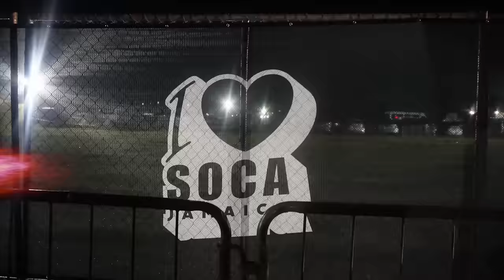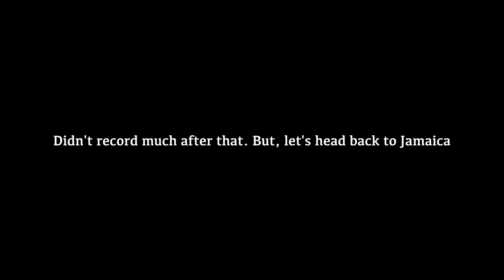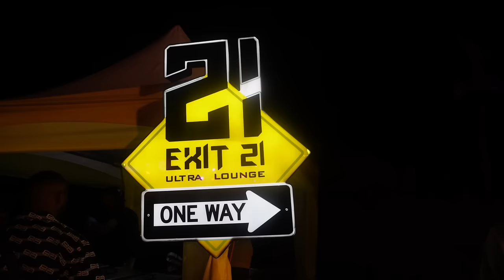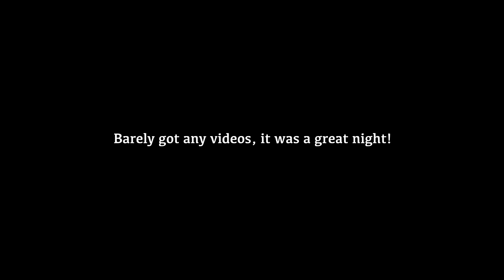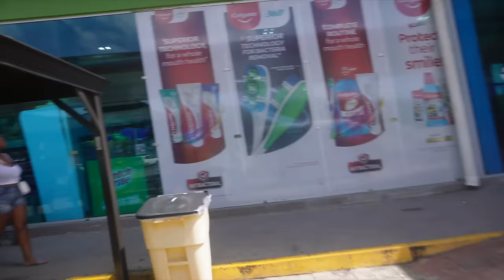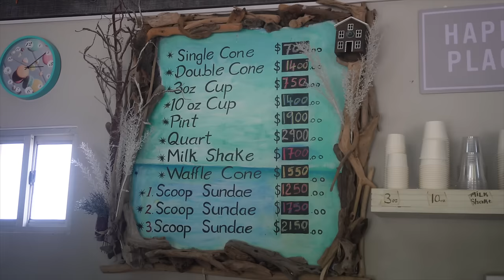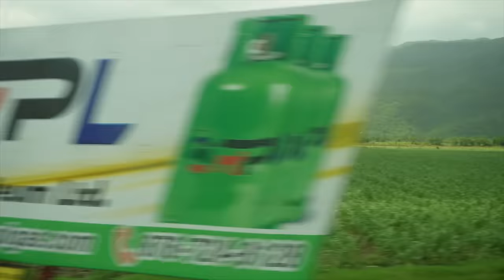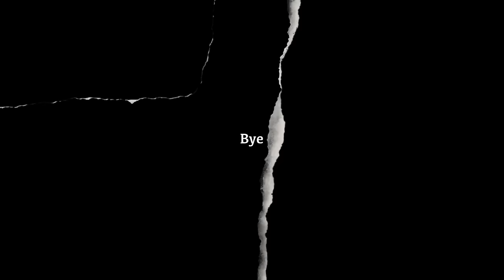I'm Back!! Best Weekend Ever in Ochi, Jamaica | Independence Day in Kingston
♡ CHAPTERS
0:00 Intro
1:15 Kingston + Getting Braids + Day with Kyle & Khai + Transport Authority
5:24 A funeral =(
8:48 Montego Bay + Day at the beach + Montego Bay Night Life
14:12 Morning at the Beach + Drive with us to Ocho Rios
18:18 Day 1 GRWM + I Love Soca Party + A Wild Night
27:28 Day 2  Day Break Party | Jerk Chicken
32:43 Day 3 Supermarket Run + Cook Authentic Jamaican Breakfast
36:23 Zimi Seh Beach Party at Puerto Seco Beach + A Wild Night in Ochi
43:04 Day 4 Working Out + Devon House Ice Cream + GRWM for Rise & Toast Party + Baby Cham
48:55 Allure Beach Party + The Best Jerk Chicken in Ochi + Taboo Night Club
51:47 Day 5 Time to Check Out & Go to Kingston + OOTN
54:14 Independence Day In Kingston | Drone Show + Fire Works + Mecca
56:04 Come with Us to get Fresh Coconut
59:13 My Favorite Fried Chicken in Kingston
1:00:00 Outro Come with Me to the Airport!

♡ AMAZON STOREFRONT

♡ ABOUT ME
⊹ Bicana Brown
⊹ 28
⊹ Jamaican

Bicana,jamaica,living in jamaica,life in jamaica,things to do in jamaica,kingston jamaica,river cooking in jamaica,jamaica vlog,jamaican food,cost of living in jamaica,fishing in jamaica,cost of food in jamaica,where to eat in jamaica,real estate in jamaica,latest news in jamaica,jamaica news,vlogs in jamaica